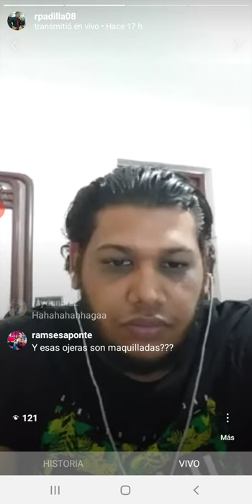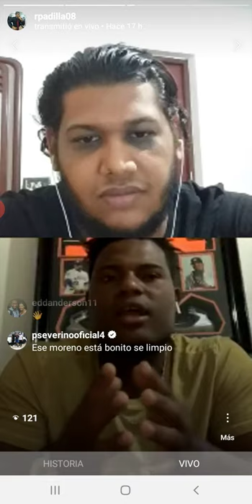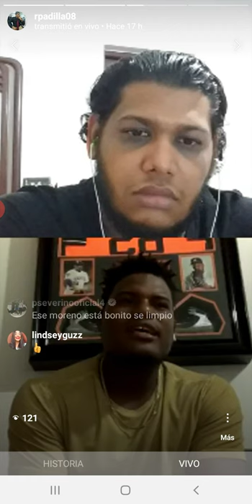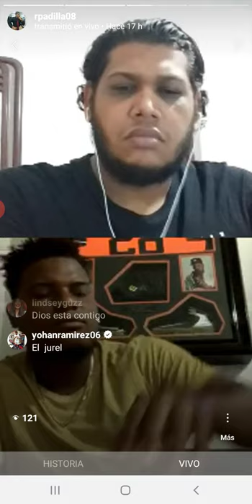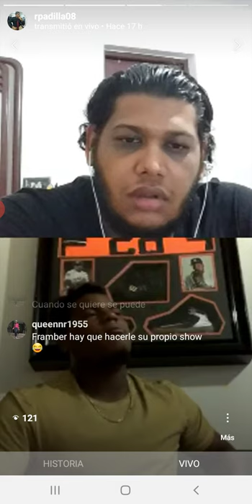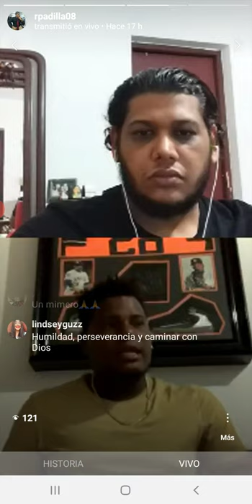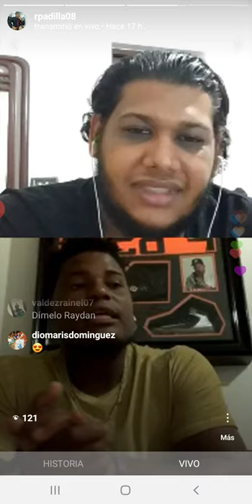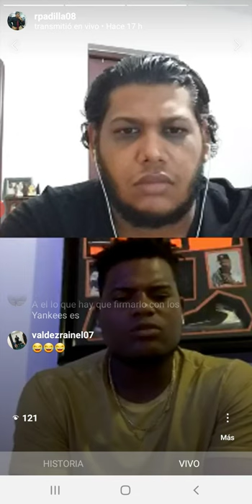Framber Valdez es entrevistado por Rafael Padilla en Deportes En Casa 01/05/2020 Parte 1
Realmente les exhorto a todos a ver esta historia de Framber Valdez. Creo que pocos peloteros han pasado trabajo a comparación de lo que Framber paso.  Es una historia real y vivida. Tuvimos que hacer 2 live porque es larga pero vale la pena que todos conozcamos todo lo que paso ya que es un ejemplo vivo de que si se puede.

Este canal esta diseñado para el mundo del deporte con la finalidad de darles el mejor contenido del mundo desde la República Dominicana.